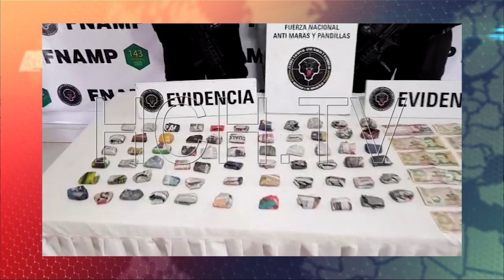Capturan a miembro activo de la Pandilla 18 y otros sucesos de la capital